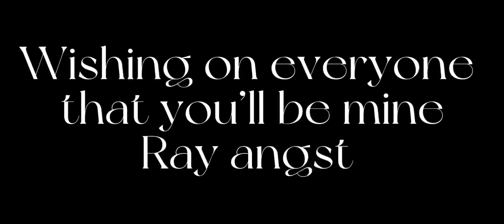Wishing on everyone that you’ll be mine ~ || Ray Angst || Ray x Emma? || TPN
Context 🫠:

This takes place when Ray was going to set himself on fire. In my AU, Ray felt a lot peer pressure because he was know as a traitor to some of the kids. So he thought that setting himself on fire would not only help Emma and Norman escape, but him also committing suicide.

Lucky Emma came before he could drop the match, and prevented Ray from committing suicide.

⚠️NOTE⚠️

DO NOT COMMIT SUICIDE!

🌺 inspiration: @sivinggkbp441 . Check there amazing GCMM(S)! 🌺